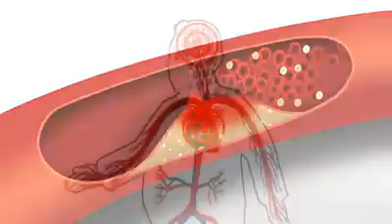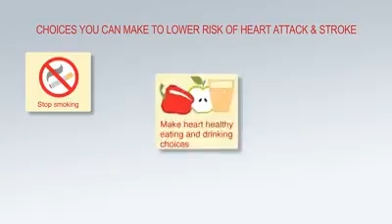de Transporte de Nutrientes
Echa un vistazo a nuestro nuevo animación de colesterol! Se explica lo que el colesterol es y cómo afecta el riesgo de ataque al corazón o un accidente cerebrovascular.Omega 3 + E  NTC ayuda a la optimización de los nutrientes
Contiene EPA y DHA que a partir de 2 porciones diarias ayuda a un funcionamiento normal del corazón